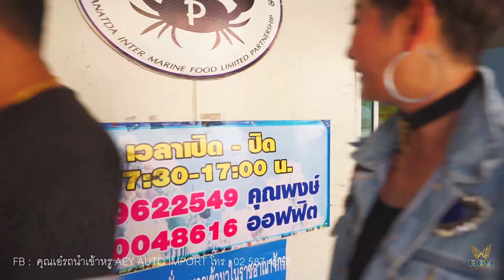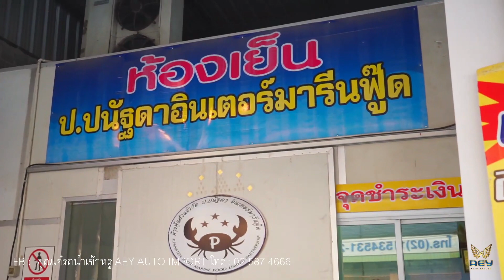ส่งมอบรถ Alphard sc 2019 ให้แก่คุณต้นและคุณแอน คนสู้ชีวีต เจ้าของธุรกิจ พร้อมรับเทิร์น เจ้าชายกบ 718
ส่งมอบรถ Alphard sc 2019 ให้แก่คุณต้นและคุณแอน คนสู้ชีวีต เจ้าของธุรกิจห้องเย็นปูม้าแช่แข็ง และนำเข้าอาหารทะเลแช่แข็ง พร้อมรับเทิร์น เจ้าชายกบ 718

☎️สนใจสอบถามและติดตามเพิ่มเติมได้ที่ Facebook "คุณเอ๋ รถนำเข้าหรู aey auto import เพจดี้ดี ข้อมูลรถนำเข้าแน่นๆๆ รถสวยๆมีให้ชมตลอดค่ะ. ลิ้งค์นี้ค่ะ.